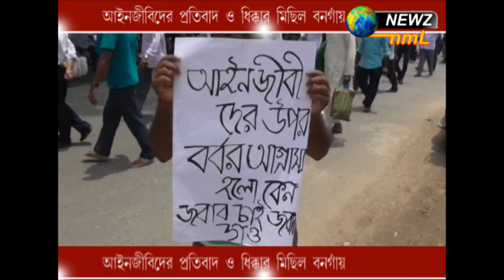আইনজীবিদের প্রতিবাদ ও ধিক্কার মিছিল বনগাঁয়